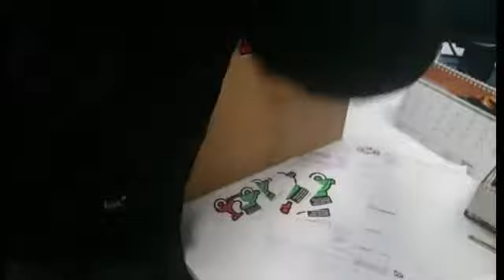conquiSTARe un sorriso NATALE 2016